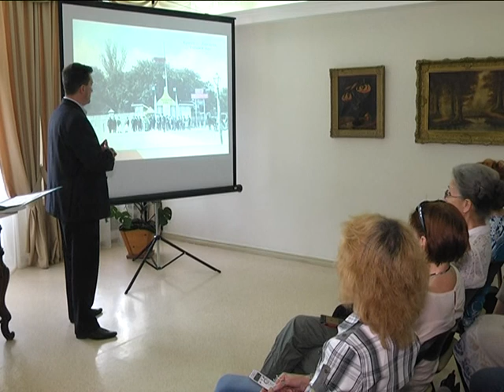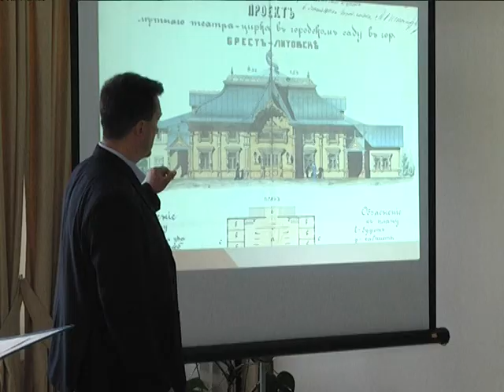2017-05-26 г. Брест. Вторая встреча в рамках проекта «18 квартал». Новости на Буг-ТВ.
Вторая встреча в рамках проекта «18 квартал» прошла в краеведческом музее. Участники мероприятия - историки, краеведы, коллекционеры - познакомили гостей и жителей областного центра с удивительными достопримечательностями города, а также показали, как на самом деле заваривали традиционный чай в самоваре. В числе первых гостей встречи была и наш корреспондент